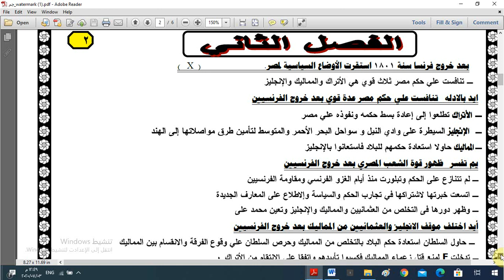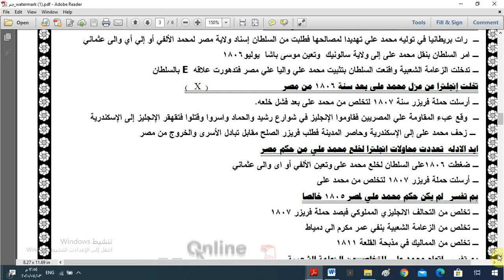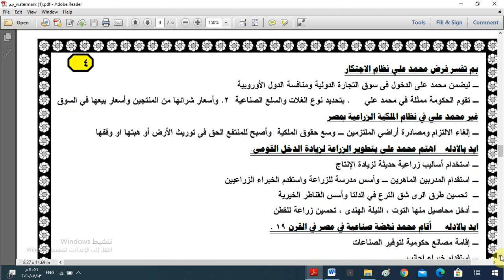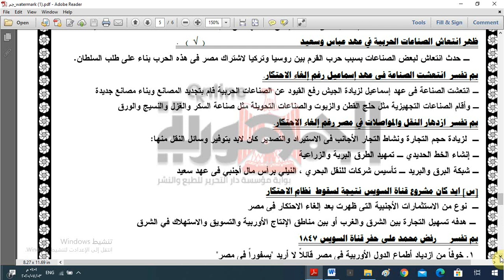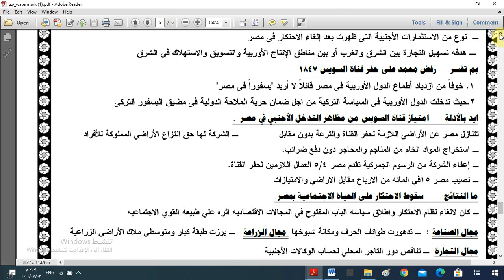مراجعة عامة للفصل الاول و الثانى من التاريخ للثانوية العامة لعام 2020 جريدة الجمهورية اليوم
رابط قناتى
مراجعة عامة للفصل الاول من التاريخ للثانوية العامة لن يخرج عنها الامتحان
روابط المذكرات